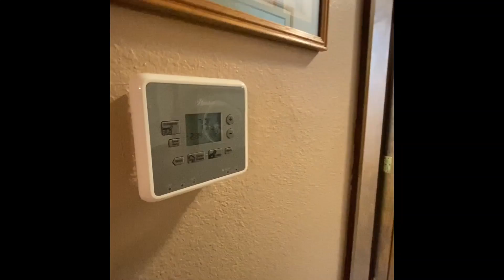604 Hagny Lamar MO